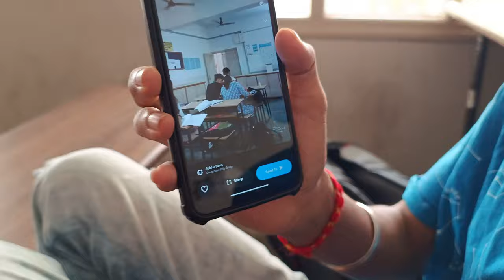Caught Him Flirting in Class 😜| Parul University | Vlog 87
I'm Abhishek, a Btech 1st Year CSE Student at Parul University.